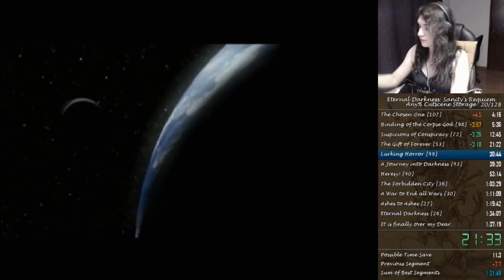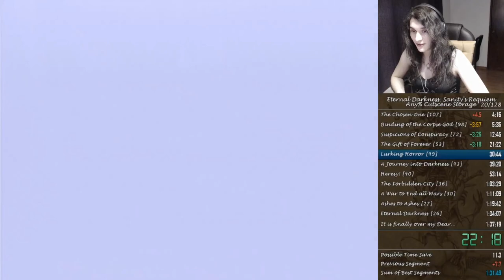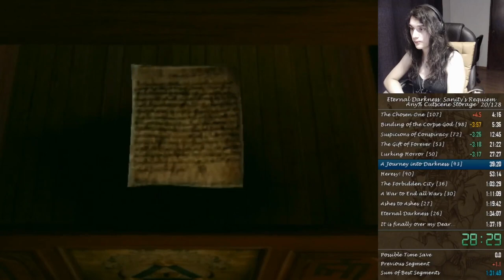Eternal Darkness: Sanity's Requiem - Any% Cutscene Storage speedrun in 1:09:29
The run was done offline on November 28th, days later I streamed the prerecorded PB with live commentary over it in my Twitch channel.

This is the first finished run using Cutscene Storage (CS), a very broken glitch that allows you skip chapters and do multiple warps. This is currently a different category from the "old" Any% (now called Any% NO CS). We decided to split the categories because this glitch completely changes how the run is played.

Also if you're interested in Eternal Darkness Speedruns, check out the ED Discrod Server